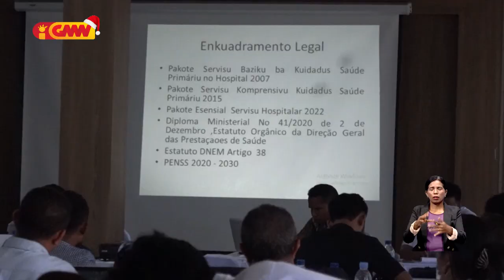DNSO sei esforsu atu redús númeru transferensia pasiente ba rai liur iha tinan oin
Diresaun Nasional Servisu Ospitalar sei esforsu atu redús númeru transferensia pasiente ba rai liur iha tinan oin